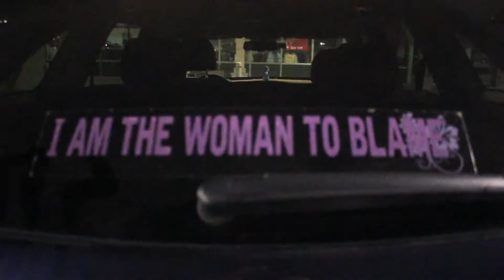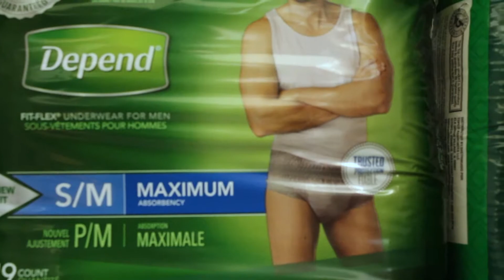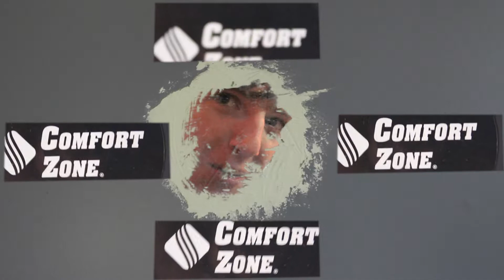skeet boarding THE FINAL CUT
hope no ruskies see this video and point out that i fucked up the russian lyrics on one and/or the other of the bobblehead sequences